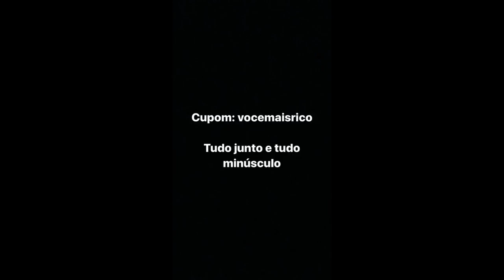Como monto minhas viagens | Dicas para o melhor custo-benefício | Stories | Você MAIS Rico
- VAMOS INVESTIR JUNTOS? Conheça o Fundo ARCA

- Entre para terceira turma do Viver de Renda Cripto, clique aqui para fazer sua matrícula

- - Nesse vídeo, retirado das conversas diárias que tenho pelo stories com o público do instagram, falo sobre dicas para planejar uma viagem, se vale a pena comprar pacotes com agências ou montar a sua sozinho, por onde escolho meus hotéis, se Airbnb é vantagem e quando costumo usar, onde troco moeda estrangeira e vários outros tópicos para extrair o melhor custo benefício de sua viagem.

Quer ter acesso a nossa Planilha da Liberdade Financeira e ainda ficar sempre a par de nossas novidades? Então se cadastre em nossa lista de email clicando no link abaixo:

Sugestões de vídeos relacionados:
1. Como gerar renda extra com o Youtube | Detalhes e vantagens -